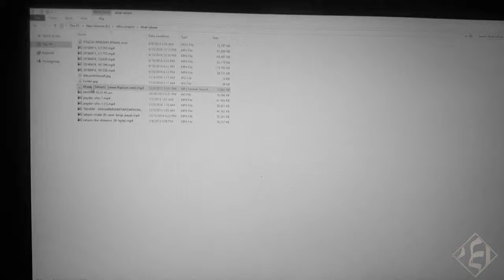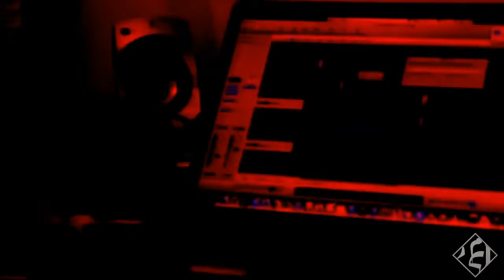taham... dastgarmi... khak